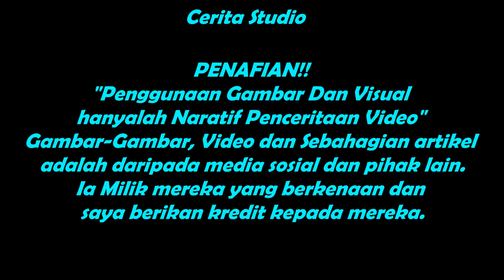Ustaz Kazim Jawab Punca Pakai Topi Tutup Muka Mainan Cucu Berjalan Sendiri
Ustaz Kazim Elias akhirnya menjawab Punca Pakai Topi Tutup Muka ketika ceramah Mainan Cucu Berjalan Sendiri

PENAFIAN!!